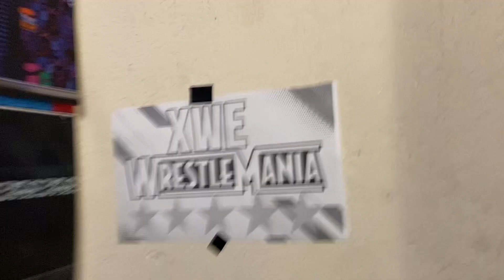Jeff Hardy vs Jon moxley vs Kenny omega us title match. (Wreslemania 1)